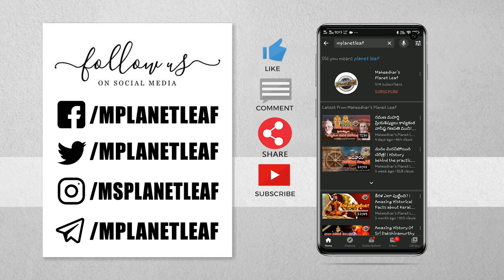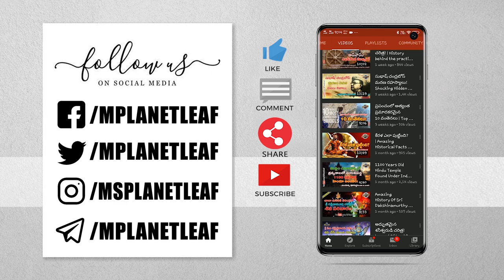పౌండ్రక వాసుదేవుడి వధ! | Paundraka Vasudeva – The False God Of Krishna era | MPlanetLeaf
Paundraka Vasudeva – The False God Of Krishna era or Dwapara Yuga | పౌండ్రక వాసుదేవుడి వధ! | M Planet Leaf (MPL) Videos Exclusive...

Paundraka Vasudeva is a king appearing in the Bhagawat Purana. According to it, he was the king of Pundra Kingdom. Some sources state he was an ally of both Jarasandha, the king of Magadha and Shakuni, the king of the Gandhara Kingdom. He was a major enemy of Krishna. He imitated Krishna, believing himself to be Vāsudeva, or God. Later he was killed by Krishna in battle. According to some scriptures, Paundraka was Krishna's doppelganger. He is considered to be an incarnation of the demoniac King Vena as per some sources.

Some versions of Srimad Bhagavatam, states that he was the son of Vasudeva (Not to be mistaken with that Vasudeva, who was the Father of Shri Krishna bhagwan) and Sutanu, the princess of Kasi. Vāsudeva Krishna, and as a son of Vasudeva he was named Vāsudeva. He became the king of Kasi, because his grandfather was son-less. Vasudeva could not enjoy the childhood of Paundraka, being held captive by Kansa Paundraka collected taxes from several kings. He foolishly believed the words of his friends, who said Paundraka was God. During the absence of Balarama in Dwarka (Srimad Bhagavatam, Canto 10, Chapter 65), Paundraka sent a message to Krishna, stating that the symbols used by the latter belonged to him, such as the flag of Garuda. He declared he was the real Vasudeva (God) and not Krishna, who is considered the Supreme Personality of Godhead. He ordered Krishna to stop using "his" identity. Then, Krishna waged war against Paundraka and killed him.

According to the 66th chapter of Canto 10 of Srimad Bhagavatam, when Paundraka sent a message to Dwaraka stating that he was God, Krishna declared war against him. Paundraka's chariot was made similar to Krishna's, even with a flag of Garuda. After giving many warnings to him to leave his false claims of pretending as Vasudeva, Krishna killed Paundraka by beheading off Paundraka's head with the Sudarshana Chakra. The son of the king of Kashi, Sudakshina, created a demon using black magic to destroy Dwaraka, with the help of some corrupt priests. However, Krishna's Sudarshana Chakra set fire around Kashi. The whole kingdom was burnt and Sudakshina and all his priests were killed.